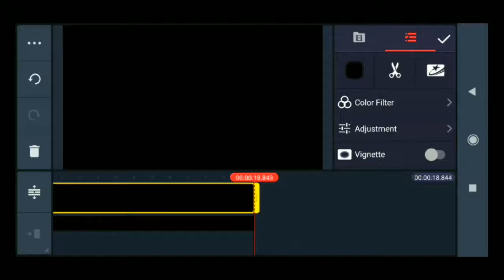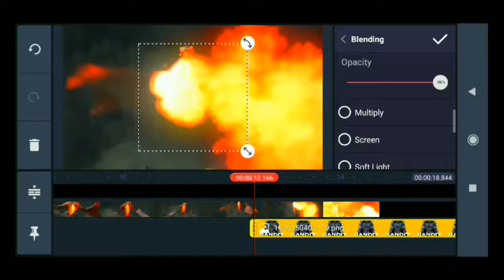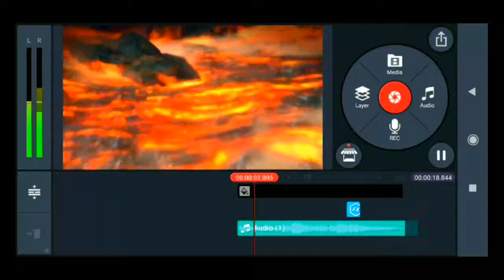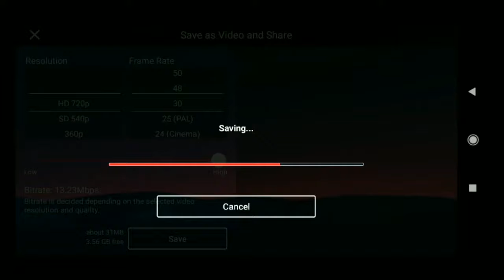how to make dragon intro || how to make gaming intro in kinemaster